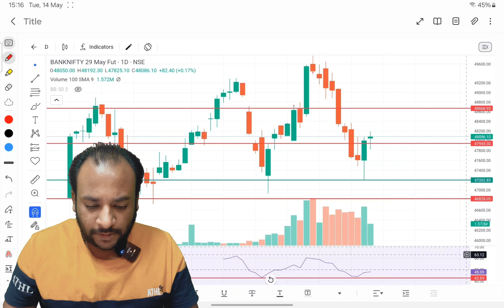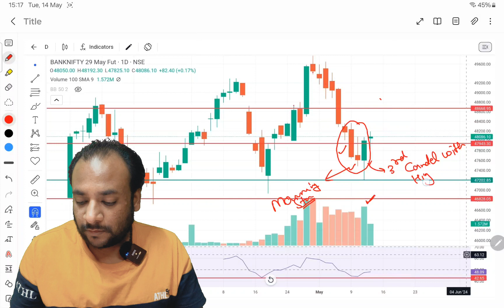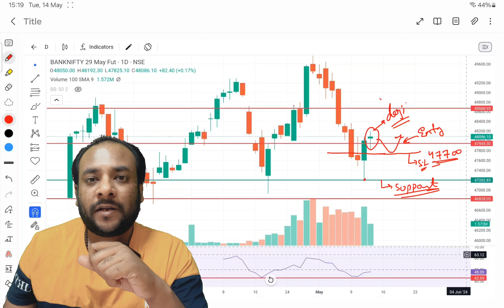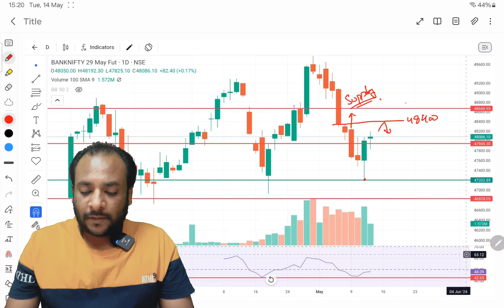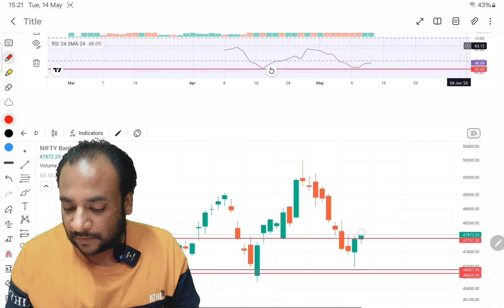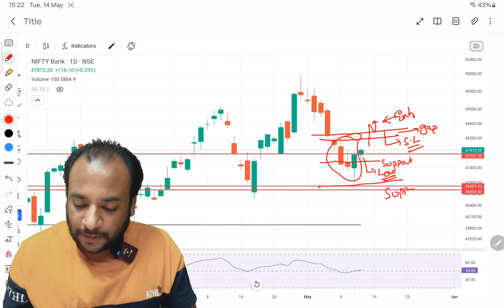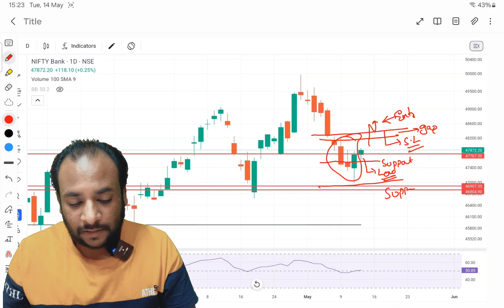Tomorrow bank nifty prediction bank nifty consolidate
Topics Covered

nifty analysis
banknifty analysis
stocks analysis
Banknifty Prediction
Nifty Prediction
stocks analysis
tomorrow share market tips
market tomorrow